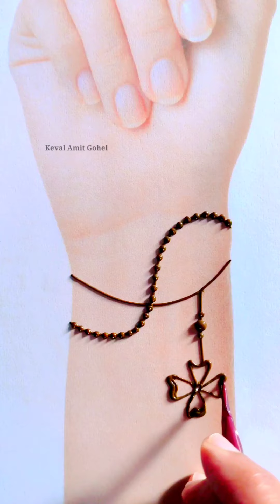World's Best Bracelet Tattoo Designs | Mehndi Tattoos | Girls fashion ||2020|| Cute Tattoo for Girls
in this video I will show you beautiful bracelet tattoo mehndi design
My Gears :
* My Mobile from which i shoot

* Mehndi Cones i am using

* Mobile Stand

* My Video Shooting table

* Laptop for video editing
In this video, I will make Beautiful Easy Tattoo Mehndi Design

🎵 Track Info:

Title: Time Out by Atch